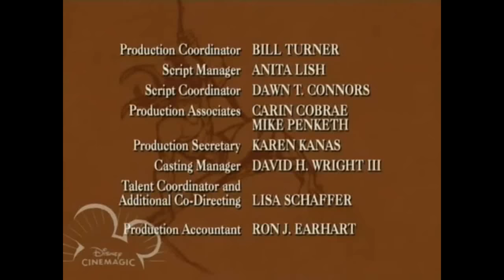Walt Disney Television 1998-2004 (Rare Logo With Music)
Taken From Tarzan: The Series On Disney Cinemagic.
NOTE: The File I Originally Had Was PAL. I Changed The Tempo And Converted To NTSC.